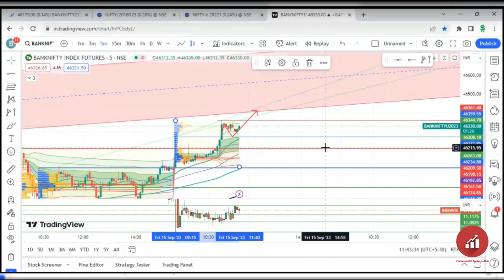BankNifty Breakthrough Decoded Unveiling the Live Long Secret 🌐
Welcome to the ultimate guide for mastering the BankNifty Breakthrough strategy! In this video, we dive deep into the Live Long Strategy, decoding its secrets and unveiling the key to success. 🌐 Explore insider tips and exclusive insights to empower your financial journey.

BankNifty Breakthrough Unveiled! Insider Strategies Exposed!
Uncover the Live Long Strategy for BankNifty - Exclusive Insights!
🌐 BankNifty Breakthrough LIVE: Proven Strategies Demystified!
Your Guide to the Ultimate BankNifty Breakthrough Strategy!
BankNifty Revelation: Master the Live Long Strategy Now!
Insider Tips: Mastering the BankNifty Breakthrough 🌐
BankNifty Breakthrough: Live Long Strategy Unveiled and Explained!
🌐 Unlock Success: BankNifty Breakthrough Strategies Exposed!
Dive into BankNifty Breakthrough: Live Long Strategy Mastery!

        The Fundamental Analysis Club is an organization dedicated to educating and helping investors with their fundamental analysis skills. The club is open to anyone interested in learning about fundamental analysis, and offers a variety of resources including seminars, webinars, and tutorials. The club also provides access to a forum where members can discuss their investments and strategies with other members. The club also offers mentorship opportunities, allowing members to learn from experienced investors. The club also hosts regular events such as webinars and seminars,
  The Fundamental Analysis Club is a great way to learn the basics of investing. Members of the club can learn about the different types of investments, how to analyze stocks, and the different strategies used by successful investors. The club also provides access to different tools and resources to help members make informed decisions. The club also provides access to experienced professionals who can offer advice and guidance.

The club also provides members with the opportunity to network and build relationships with other like-minded investors. Members can share their insights and strategies, discuss current events, and ask questions about the stock market. The club also provides resources such as educational materials, stock market news, and analysis tools.

     The club is a great place to learn, network, and build relationships with like-minded investors. The club also provides access to experienced professionals who can offer advice and guidance. The club is a great way to learn the basics of investing and to build a network of knowledgeable investors. The club is also a

Zerodha - Online stock trading at lowest prices from India's biggest stock broker – Zerodha